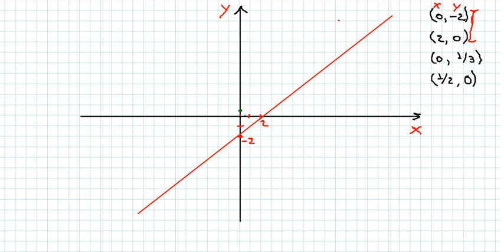COMO SOLUCIONAR UN SISTEMA LINEAL DE 2 INCÓGNITAS Y 2 ECUACIONES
SISTEMA LINEAL